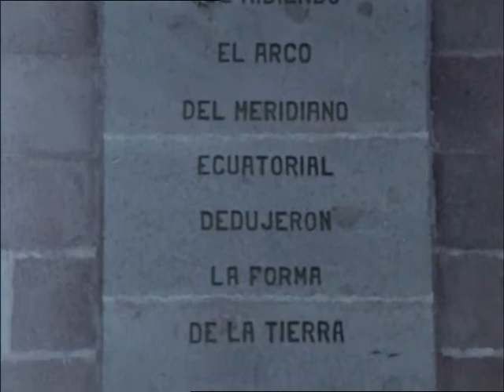A Right Royal Fiesta (1968) Whicker's World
Alan Whicker visits Quito, the capital of Ecuador to enjoy the cities eccentric Christmas celebrations.